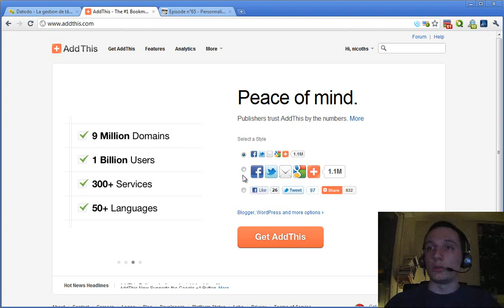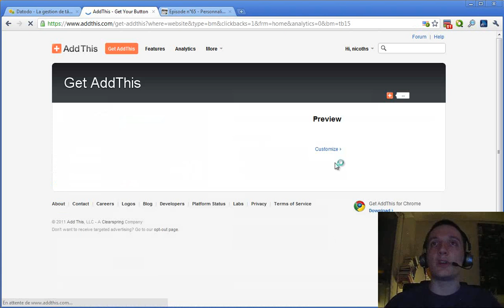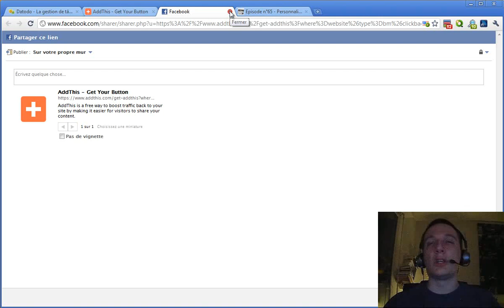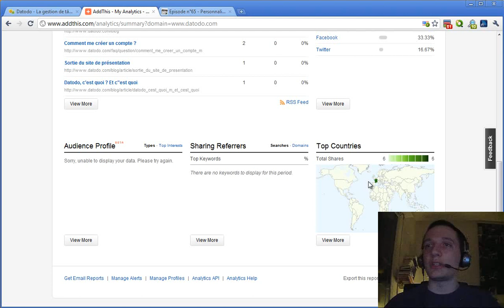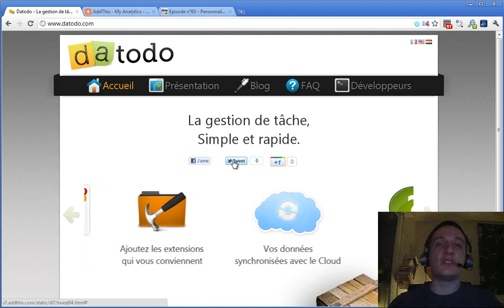Episode n°145 - Mettre en place des boutons de partage sur vos pages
Dans cette vidéo, je vous parle de AddThis.com, un service gratuit qui vous permet de simplifier la mise en place de boutons de partages ("j'aime" de Facebook, bouton Twitter, Google +1, etc.) sur vos pages Web.